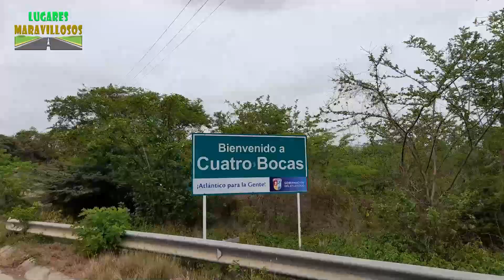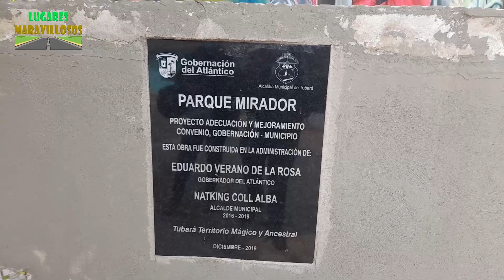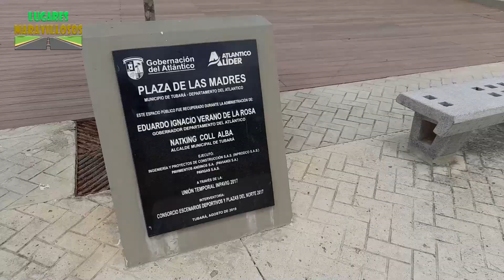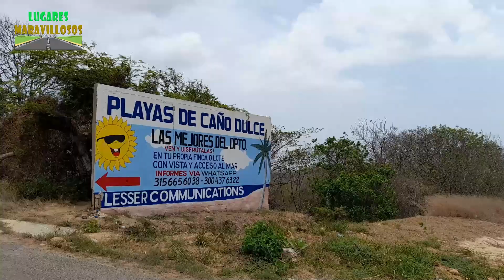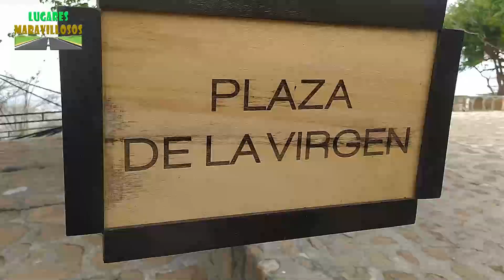TUBARÁ, Pueblo mágico - Viaje en moto /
Tubará, un pueblo con mucha historia. Conoce los lugares mas representativos y turísticos de este municipio.